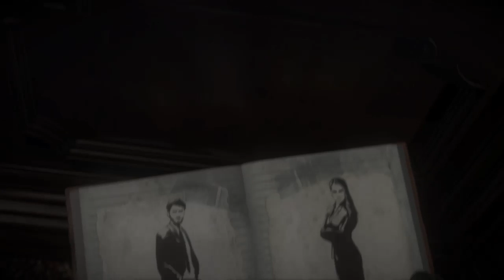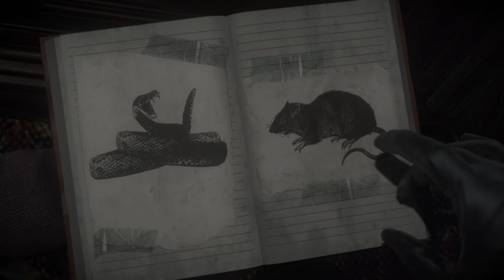Until Dawn-Gameplay Walkthrough-Part 1